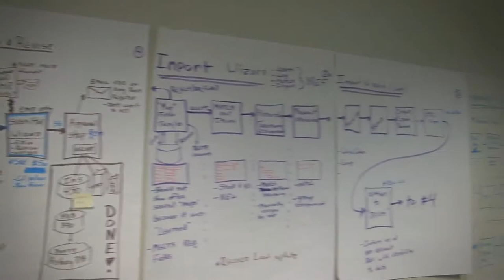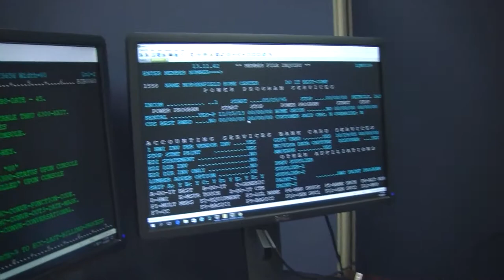Do it Best Corp. Careers - INFORMATION TECHNOLOGY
We come from a wide variety of places and experiences. We are adventurers, athletes, bookworms and go-getters. But when it comes to our day-to-day work, each of us is focused on one goal: helping our members grow and achieve their dreams.

Together, we are a member-owned buying cooperative, serving locally-owned and independently run hardware stores, home centers, lumberyards, industrial/commercial distributors and etailers all over the world. We believe it is our privilege to help these entrepreneurs operate successful businesses in the home improvement industry by delivering them the right products at the right price in the right way and at the right time, all with friendly, one-on-one service and support.